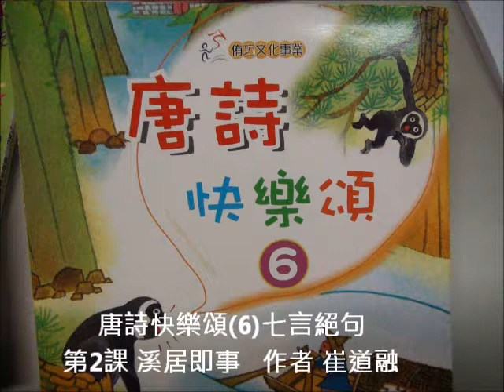6歲品伃的 唐詩快樂頌6七言絕句 第2課 溪居即事 作者 崔道融